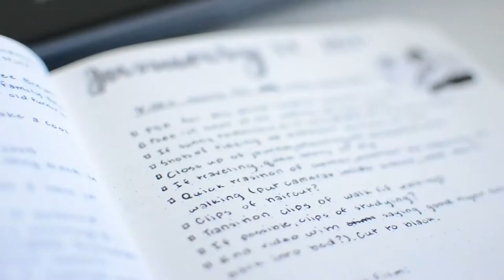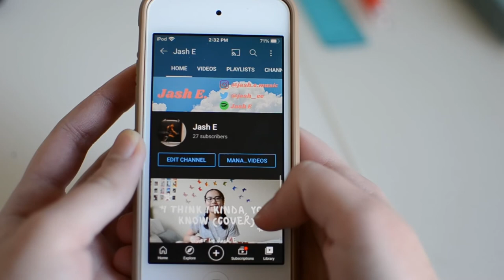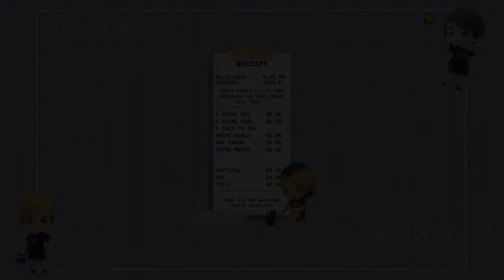vlog: new haircut, anime, and hot chocolate ☕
Hello, you have a message! ♡

Hey guys! I haven't filmed a vlog in a long time, and I really missed editing vids, so here we are haha. See ya! 🍙